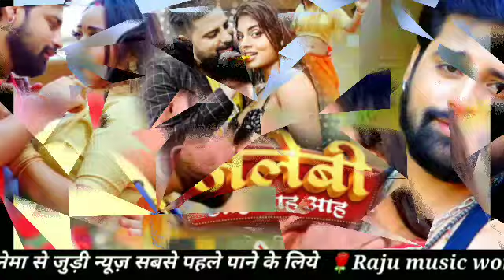जलेबी आह आह आह ।Rakesh mishra और Neha raj । Jalebi ah ah ah।इस साल का सबसे हिट गाना होगा